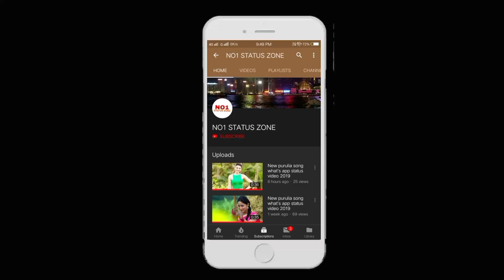School se toke chahona status video / No1 Status Zone / Nagpuri love status video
Song : School Se Toke Chahona
Director And Producer - Jhaman Mahto Singer - Suman Gupta
Lyrics - Raj Roy
Aditer - Jhaman Mahto
Actor - Monu Raj And Varsha Ritu

ভিডিওটিতে কারো কোনো অসুবিধা হলে দয়াকরে আমাকে জানাবেন ।

ভিডিওটি পুরোপুরি দেখুন এবং দেখার পর ভালো লাগলে অবশ্যই লাইক,শেয়ার এবং কমেন্ট করতে ভুলবেন না।

                keep loving 😍
                keep sharing 🤗
                keep supporting 🙏